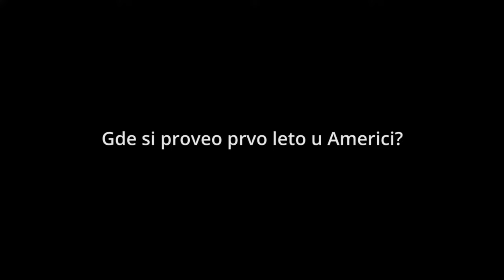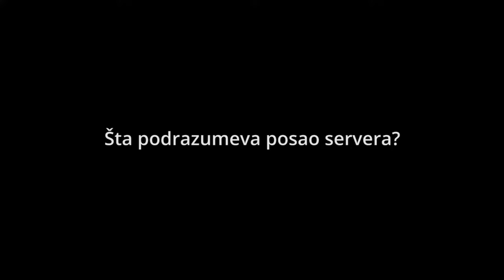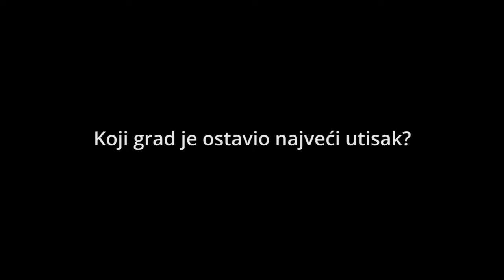Iskustvo work & travel Slobodan - Ideas agencija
Predstavljamo vam iskustva studenata koji su učestvovali na programu ranijih godina. Nadamo se da će vam pomoći da se odlučite za ovu nezaboravnu avanturu.

A:Beogradska 36, Beograd